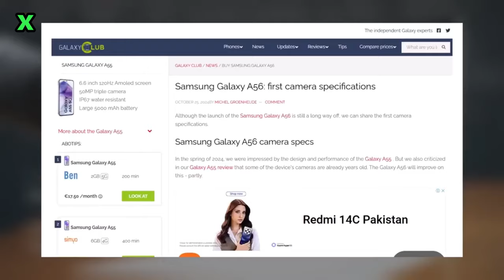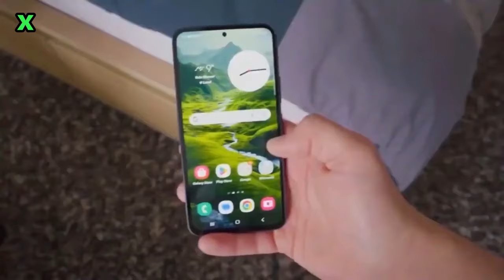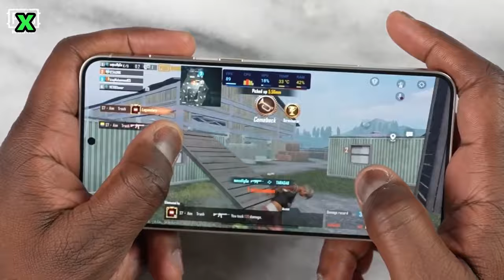Samsung Galaxy A56 Get Ready Samsung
🚨 GET READY: Samsung Galaxy A56 Is Coming – Here’s What You NEED to Know! 🚨

The Samsung Galaxy A56 is about to take the smartphone world by storm, and you won’t believe what’s coming! 🔥 Get ready for an ALL-NEW design, INSANE performance, and groundbreaking features that will blow you away! 😱

🌟 What to expect from the Galaxy A56:

Next-level performance with a killer chipset and fast refresh rates! ⚡
Incredible camera upgrades that will make your photos pop like never before! 📸
Stunning new design that will make heads turn! 💥
Battery life that will last you all day – no more charging anxiety! 🔋
Exclusive leaks and insider info you won’t hear anywhere else! 👀
This phone is set to revolutionize the mid-range market, and you won’t want to miss what Samsung has in store for us! 🚀

👉 Watch NOW to see everything the Galaxy A56 has to offer, and get ahead of the game before it launches!

💬 What’s your favorite feature of the Galaxy A56 so far? 👇
According to the video, the Samsung Galaxy A56 5G is expected to be powered by the Exynos 1580 chipset, which could be as powerful as the Snapdragon 888.

 The Exynos 1580 is codenamed "Santa" and has the model number S5E8855. It is expected to be used in the Galaxy A56 next year.

 The Exynos 1580 has an 8-core CPU with one main core at 2.91 GHz, three high-performance cores at 2.6 GHz, and four efficient cores at 1.95 GHz. It also has the Xclipse 540 GPU, which is an upgrade from the Xclipse 530 GPU in the Exynos 1480.

The Exynos 1580 is expected to be a significant upgrade from the Exynos 1480, and it could make the Galaxy A56 a very competitive mid-range smartphone.